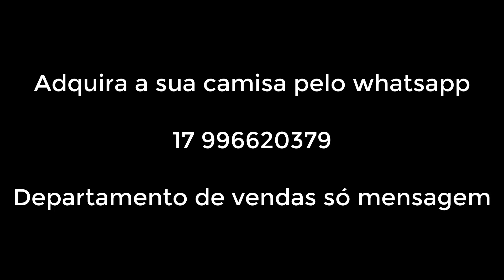RIO BAIXO E ÁGUA LIMPA TEM QUE PESCAR ASSIM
Quando chega nos meados de junho a pescaria começa a ficar mais cautelosa, o rio abaixa, a água fica muito limpa e os peixes comem menos, porém existe artimanhas para fisgar alguns exemplares, veja neste vídeo um método muito bom.